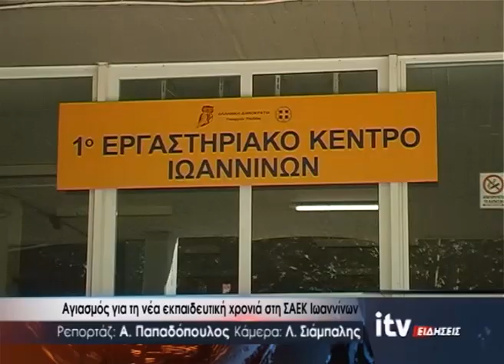Αγιασμός για τη νέα εκπαιδευτική χρονιά στη ΣΑΕΚ Ιωαννίνων - ITV Ειδήσεις 25/10/2024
Ειδήσεις από τα Ιωάννινα και την Ήπειρο